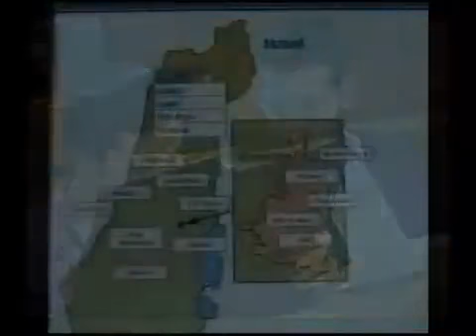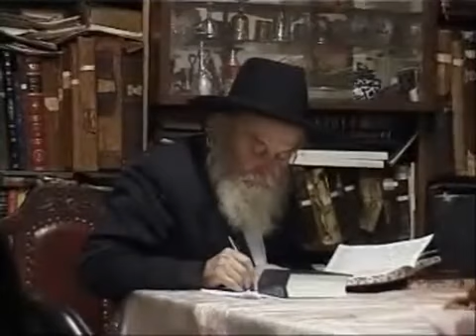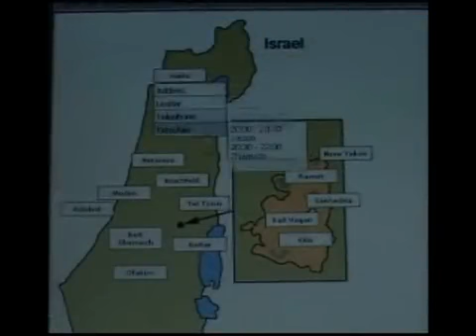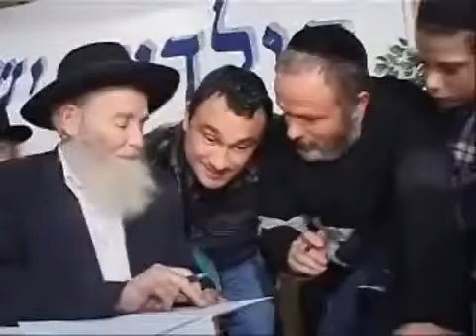Толдот Йешурун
Видеофильм об организации Толдот Йешурун на английском языке